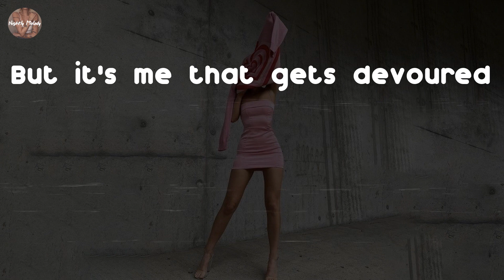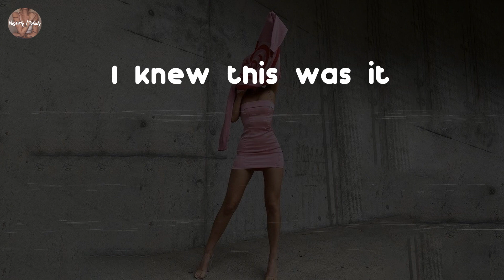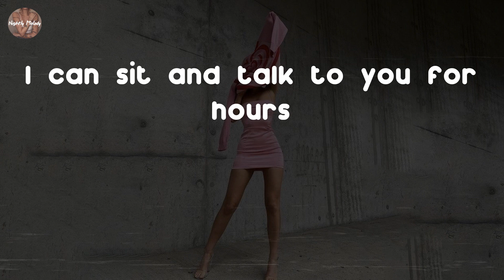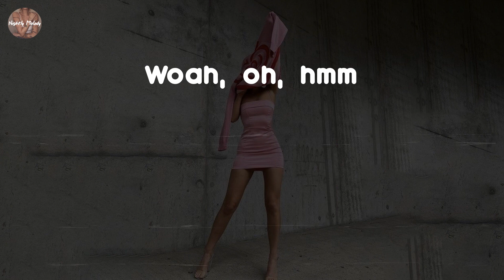Muni Long - Hrs and Hrs (Lyric Video)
Hrs and Hrs - Muni Long lyrics:
Uh, oh, ooh, mmm (yeah)
I don't usually do this but, um
(Taylor, oh my God)
Can I sing to you?
Yeah (yeah)
Ooh, when you do what you do, I'm empowered
Instantly, it's thunder showers
Stormin' for a couple hours
When we finished, take a shower
And hours, hours, I
Usually don't like nobody
And when I say nobody
I mean nobody
All these niggas full of shit
You're just a homie once they hit
Felt like givin' up on love
These niggas almost made me quit
I knew this was it
I pray for it on my knees
And hours
And ours
And yours, mine and ours
I can sit and talk to you for hours
Makin' love to you for hours
Layin' on your chest for hours
Tellin' you jokes for hours
Holdin' you close for hours
And hours and hours
Oh, oh-oh (yee-hee)
Oh, oh-oh (yee-hee)
Woah, oh, oh (yee-hee)
Ah, I
Hours and hours (yee-hee)
Hours and hours (yee-hee, yee-hee)
Oh, oh
Woah, oh, hmm
Yeah